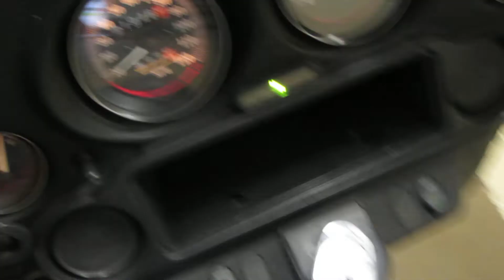1996 Harley Davidson FLHT Electra Glide #149